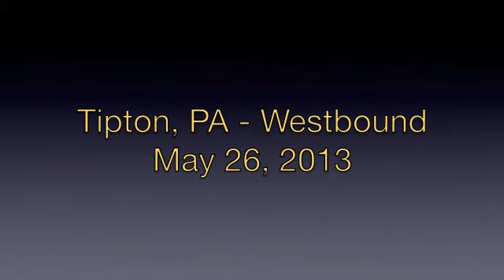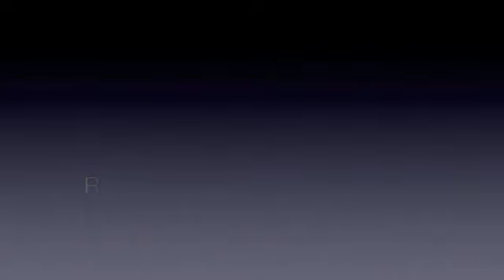Nickel Plate Road 765 - May 2013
Here are some clips, recorded over two days, of NKP 765 in the company of Norfolk Southern heritage engines PRR 8102, and Conrail 8098.

The excursions operated over three days between Lewistown and Gallitzin, PA, where the train ran around the loop track and returned to Altoona.  After an approximate two hour layover, wherein the passengers had lunch, and 765 some TLC, the train returned to Lewistown.  It then deadheaded to Enola, PA, for overnight storage, to repeat the process the next day.

Hats off all, to Norfolk Southern for allowing 765 to operate on their very busy railroad.  It was splendid indeed!

James Adeney
Toronto, Canada